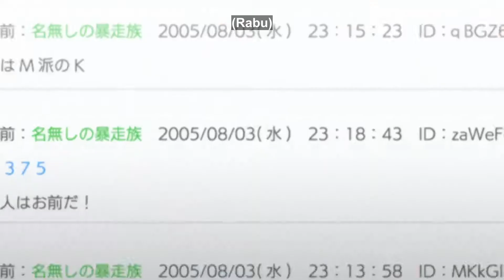Draken mengajari Mikey cara meminta maaf, Draken adalah hati Mikey Tokyo Revengers Sub Indo episode5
Tokyo Revengers Sub Indo episode5